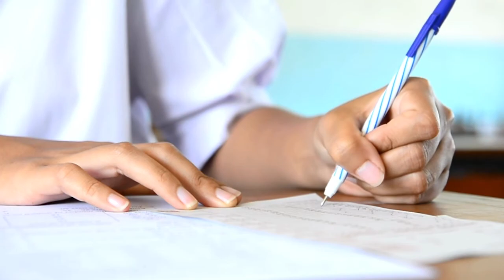AUTO HIPNOSE - INTELIGÊNCIA E CONCENTRAÇÃO PARA ESTUDAR E PASSAR EM CONCURSOS E PROVAS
Este vídeo é uma auto hipnose poderosa para os estudos. Através deste áudio, você vai conseguir se concentrar para estudar e passar em provas de vestibular, concurso, exames da  escola ou da faculdade, ou o que mais você precisar de notas para obter aprovação.

PESQUISAS COMUNS:

1 - Meditação de auto hipnose para foco e concentração nos estudos
2 - Auto hipnose com meditação guiada para se concentrar e focar para passar em provas
3 - Reprogramação mental para ficar mais inteligente
4 - Técnica de reprogramar a mente para estudar para concurso